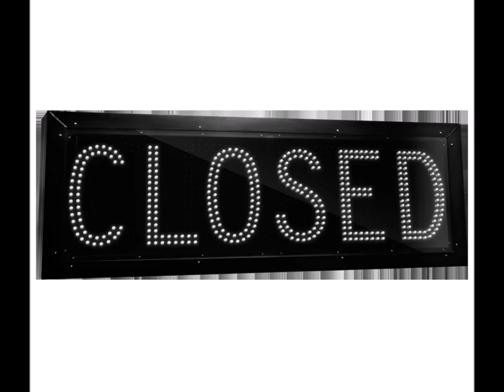Terrific job AZ Dream Team!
4145 E Sandy Way